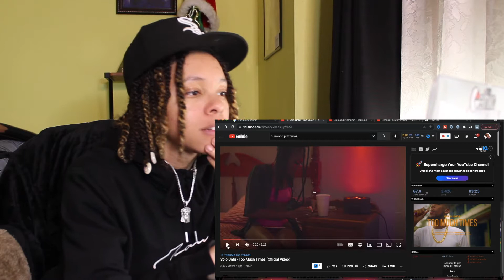AMERICAN REACTS TO TRINIDAD MUSIC! SOLO UNFG - TOO MUCH TIMES